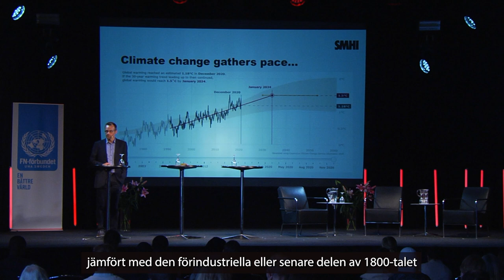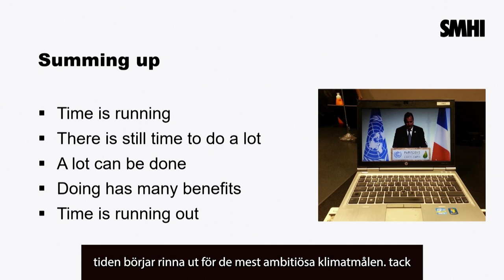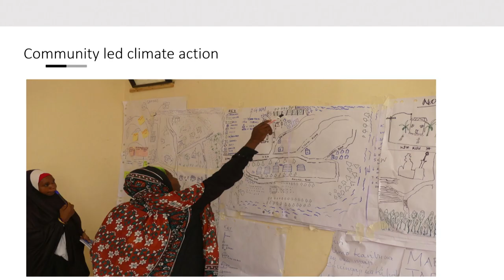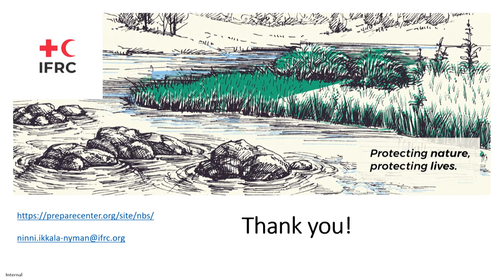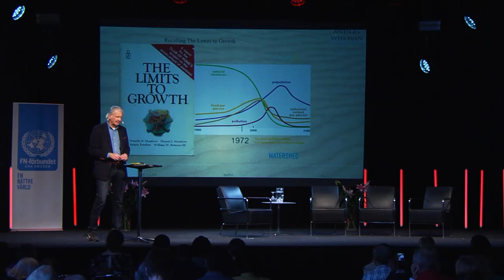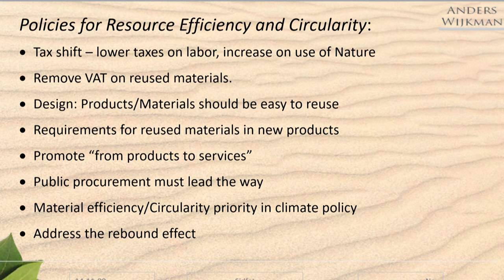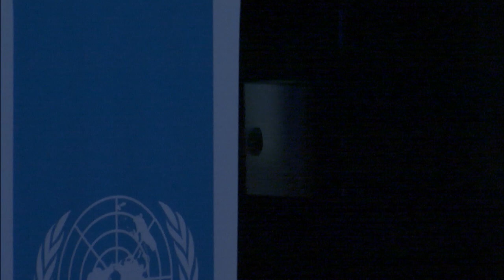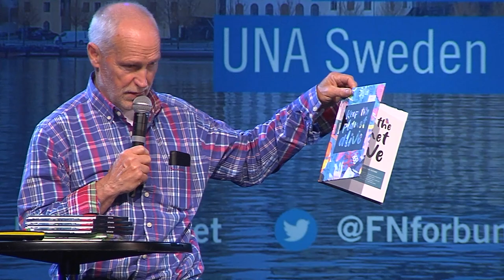Stockholm +50: Peoples perspective PART 5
UNA Sweden hosts a two-day conference on 31st of May and 1st of June prior to the UN high- level meeting Stockholm+50. We aim to inspire with visionary ideas and good examples of work in progress to solve some of the greatest challenges of our time.

Part 5:
* Jakob Koranyi, cello, plays J.S. Bach
* Markku Rummukainen, Swedish IPCC focal contact and professor in climatology at the University of Lund
* Reynald Maeda, Secterary-General, UNA Tanzania and Jenni Kauppila, Advocacy Work Officer, UNA Finland
* Ninni Ikkala Nyman, Senior Officer on Nature-based solutions from the International Federation of Red Cross, IFRC and Eva Maria Rudbäck, Red Cross Logistics Second Hand in Sweden
* Anders Wijkman, Honorary President The Club of Rome, Chair Climate-KIC
* Pelle Enarsson, Senior Advisor UN Foundation, Bonian Golmohammadi, Secretary-General, WFUNA (TBC), Jenni Kauppila, Advocacy Work Officer, UNA Finland, Inessa Pambukhchyan, Project Coordinator, UNA Armenia, Teona Lebanidze, Program Director, UNA Georgia
*Jenny Ohlsson, State Secretary to Minister for International Development Cooperation
* Annelie Börjesson, President Swedish UNA and and Reynald Maeda, Secterary-General, UNA Tanzania